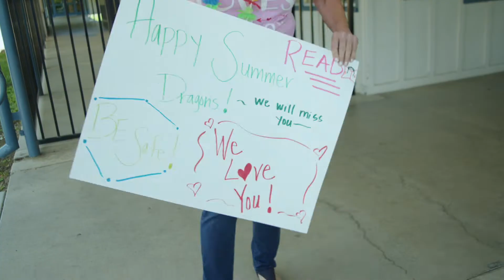HAPPY SUMMER VACATION!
To all students and families of the Redding School District we wish you a happy and fun summer vacation!! We will miss you and can't wait to see you back August 17th.

XOXO